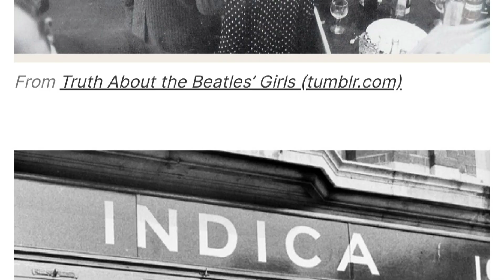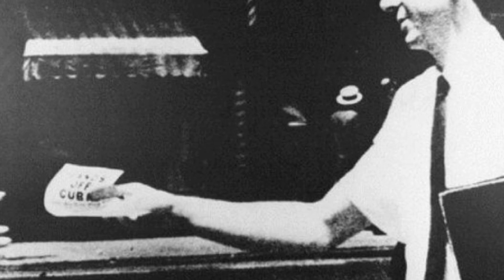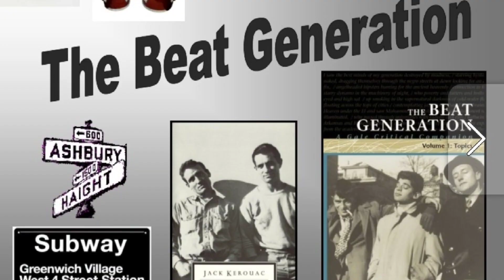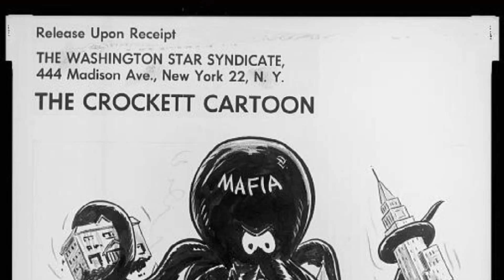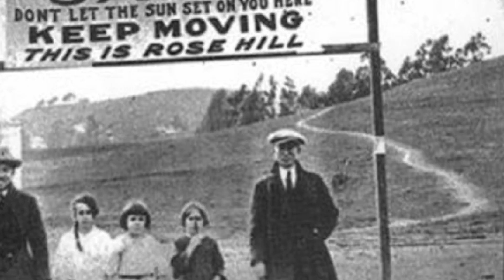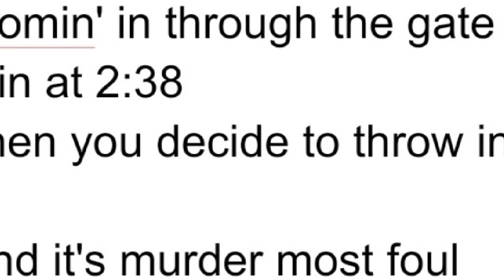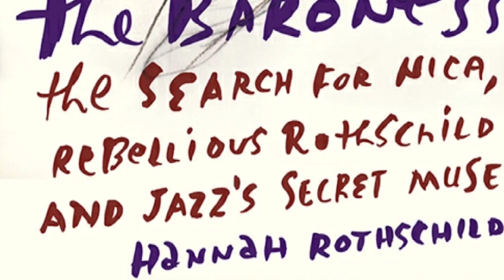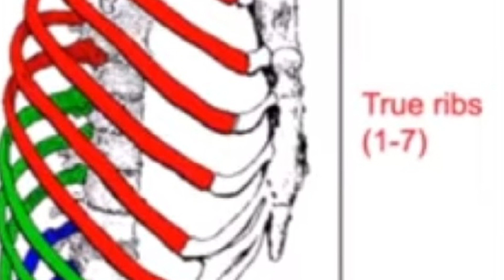JFK: Bob Dylan's "Murder Most Foul", pt. 2